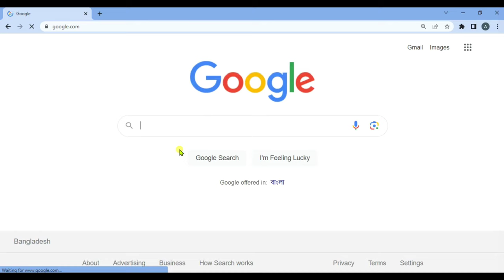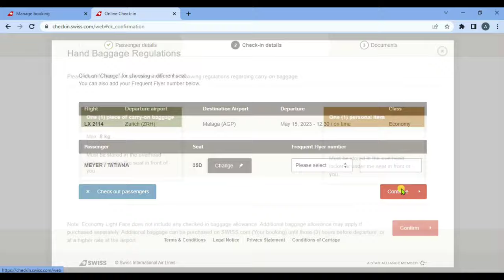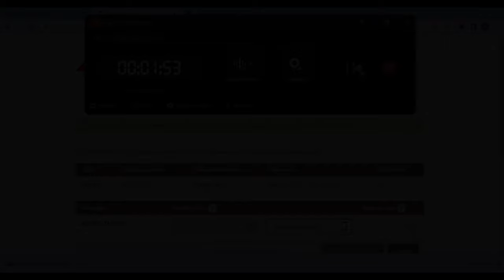How to Download Swiss Airlines Boarding Pass Print and Download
In this video, we'll demonstrate how to utilize the Swiss Airlines online check-in boarding card. You'll be able to evade the protracted check-in lineups at the airport by doing this. Additionally, we'll show you how to get your boarding permit.Booking airline reservations online is becoming a fairly simple process. I've endeavored to demonstrate how to reserve or confirm affordable reservations for every kind of aircraft in this video. It is now simpler to manage airline reservations on your own. You may purchase reservations for any flight using an online system, including those operated by Regent Airlines, Jet Airlines, Saudi Arabian Airlines, Emirates Airlines, Qatar Airlines, Air India, Thai Airlines, and Srilankan Airlines. You might choose this method to get your affordable airline reservations.

This channel does not support any unlawful platforms, products, or material and does not advocate any kind of criminal behavior. This channel only offers stuff that is designed to be educational.
Enter your booking ID and click the PDF download button.